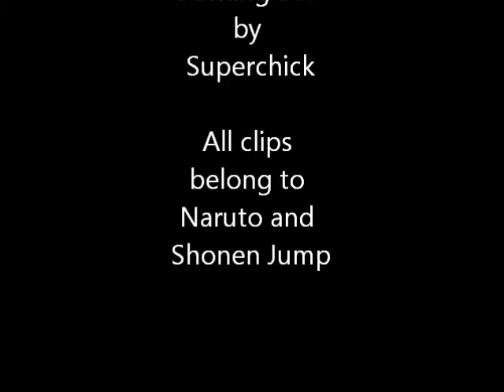Sakura saskue bowling ball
This as an Anti-SakuSaus fan-made video if you are a fan of Sakura X Sauske please do not watch of keep you comments to yourself thanks